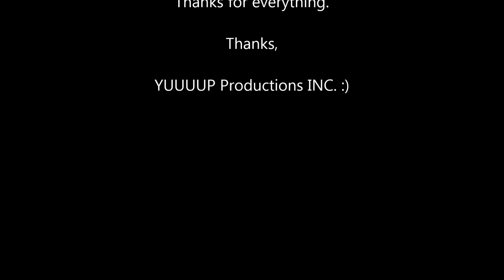If the Ninja of New York tried to bomb YUUUUP Productions INC HD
Hey guys. I am back with another video. This time it is a Minecraft entertainment. It did not take that long to make but it is our first ever entertainment production on YouTube.